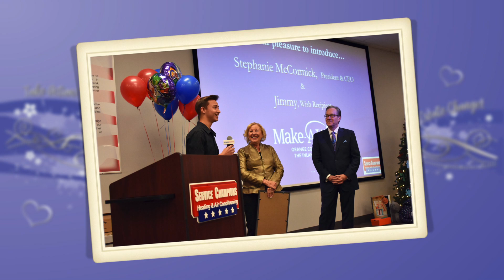2018 National Philanthropy Day Outstanding Midsize Business: Service Champions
November 15th, 2018 marked the 33rd Anniversary of National Philanthropy Day. It all began here in Orange County, CA with visionary businessman, Doug Freeman, seeing his dream come to fruition when President Ronald Reagan signed the proclamation marking the day. From that beginning NPD has become a day celebrated, not only here in the U.S., but around the world.

This year's National Philanthropy Day event took place at the City National Grove of Anaheim, where 916 leaders in the business, philanthropic and nonprofit communities came together to honor nine individuals, companies and organizations that have left their mark on this community. Take a look!